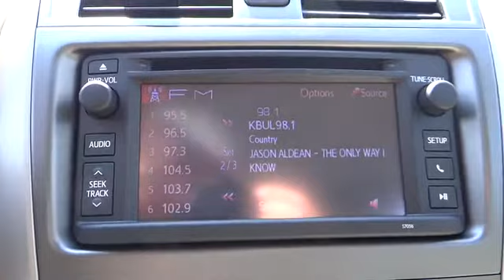2013 Toyota Corolla Carson City near Fallon, Northern Nevada, Sacramento, Reno 52413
2013 Toyota Corolla 4dr Sdn Auto LE - Stock#: 52413 - VIN#: 5YFBU4EE0DP222574